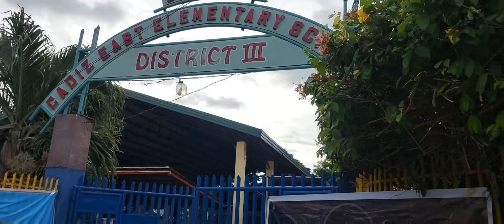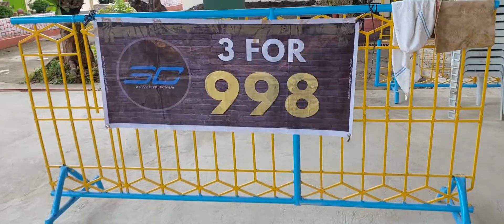shoes sale @ cadiz East elem school by Shoes Central sale sale sale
mega sale of shoe
 central at cadiz East elementary school beside fire department in front of cadiz city park